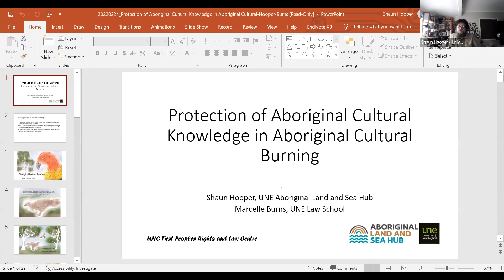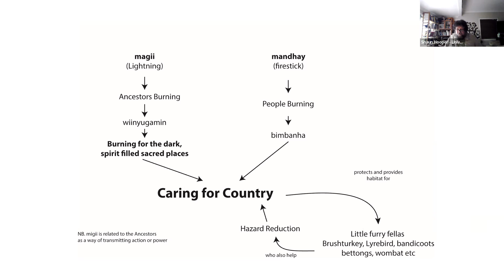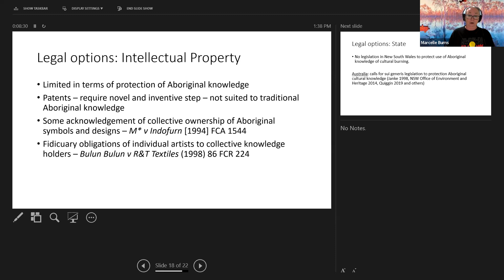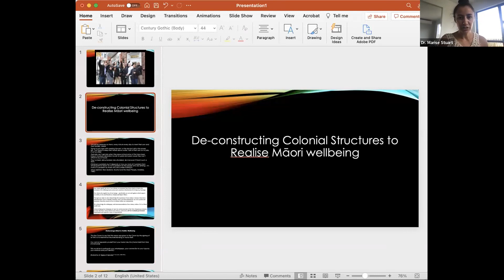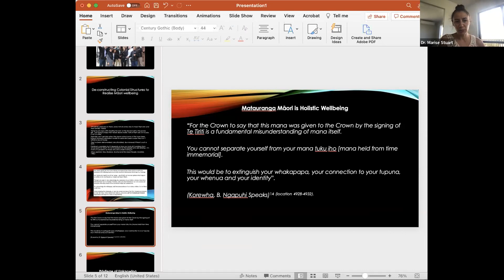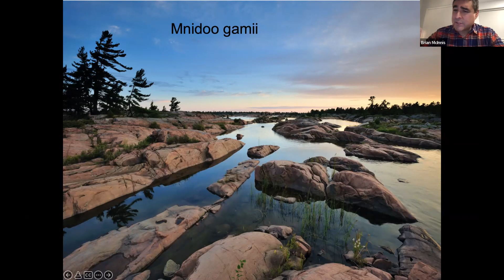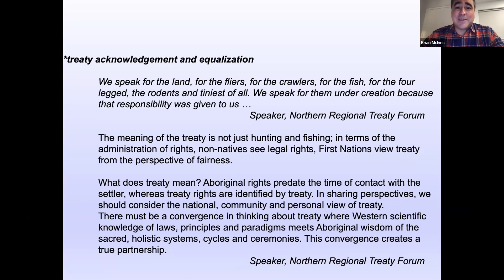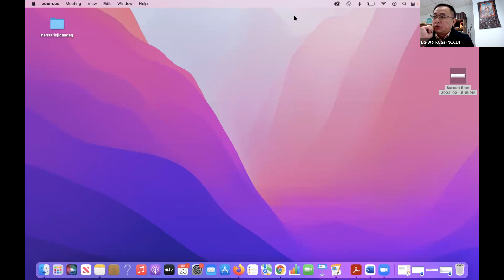Panel 1: Traditional Knowledge, Law and Land Use Management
Symposium: Natural Resource Policy, Culture and Law

Wednesday, February 23, 2022 at 6PM (Los Angeles); Thursday, February 24, 2022 at 10AM (Taipei); 1PM (Sydney)

This session involves a discussion of traditional knowledge and traditional laws affecting the use of Indigenous lands and waters. Both international instruments and national laws have identified the importance of traditional knowledges, law and culture as a basis for land and water management. At the same time, these knowledges and law interact with state law and land and water management policies.  This session will explore use of traditional knowledges and law and how it has been used to address particular shortcomings and enhance the effectiveness in state management and policy and how it might be implemented more effectively by Indigenous peoples in their land and water management schemes.

Moderator: Professor Daya Dakasi (Da-Wei Kuan) (National Cheng-Chi University)

Acknowledgement of Country: UNE PVC Indigenous Joe Frazer

Marcelle Burns (UNE) & Shawn Hooper (University of New England Land and Sea Hub): “Cultural burning and resource management”

Marise Stuart, Te Ao Mauri Ora Ltd, Fulbright Scholar; Ngārimu VC & 28th Māori Battalion Scholar; Stryker Fellow Harvard Medical School

Brian McInnis (University of Wisconsin): “Traditional law and the Georgian Bay Biosphere”